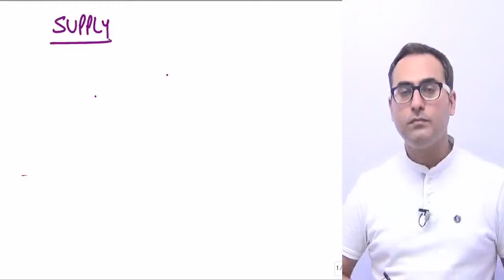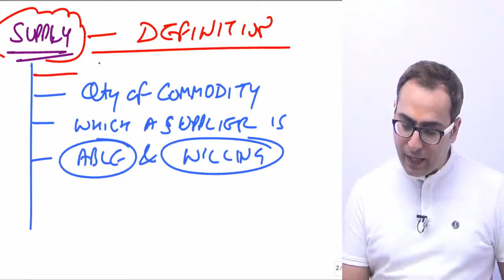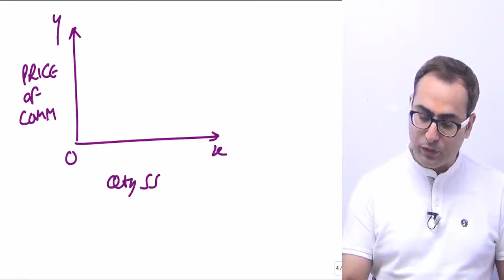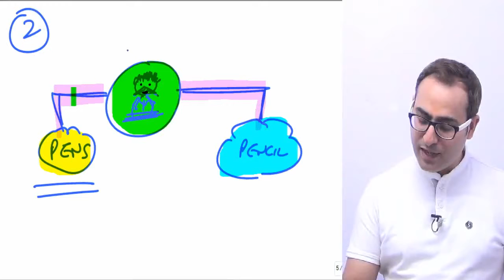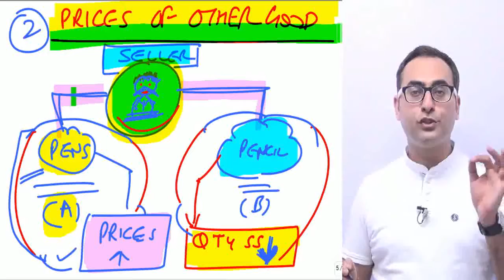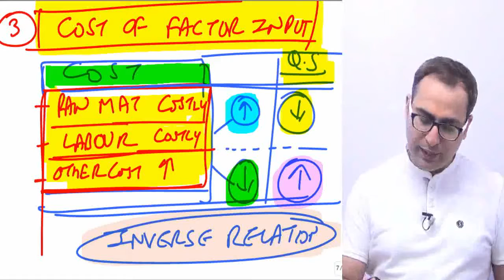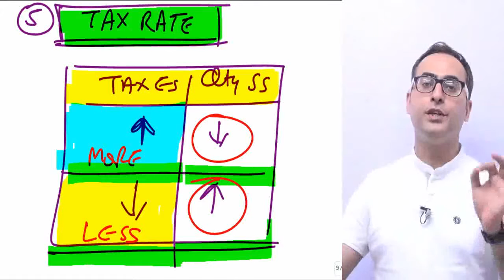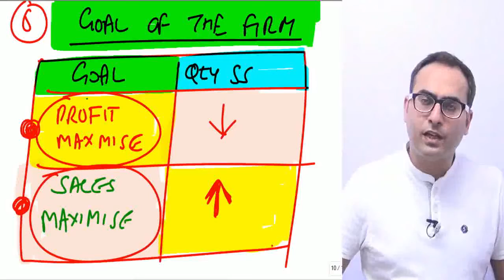CA FOUNDATION ECONOMICS - Supply Part 1